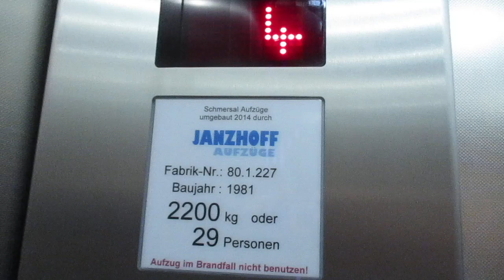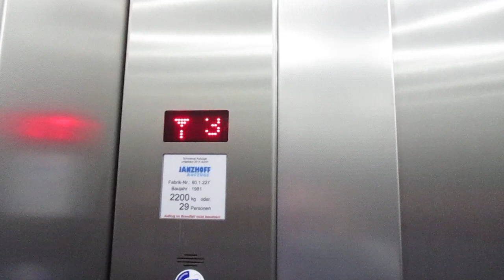Dortmund, Museum für Kunst und Kulturgeschichte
Hersteller / Brand: Schmersal
Baujahr / Year of Construction: 1981
Modernisiert / Modernized: Janzhoff 2014
Tragfähigkeit / Capacity: 29 Pers.
Etagen / Floors: 12 (U2, U1, E, 1, 1A, 2, 2A, 3-7)

Zwischen 1 und 1A, 1A und 2, 2 und 2A sowie 2A und 3 liegt jeweils eine halbe Etage. Die Etagen U2, U1, der hintere Teil vom Erdgeschoss sowie 5-7 sind nur für Personal und mit Schlüssel zugänglich.

There´s a distance of half a floor between 1 and 1A, 1A and 2, 2 and 2A, 2A and 3. The floors U2, U1, the rear part of the ground floor and 5-7 are only accessible for the staff and with a key.